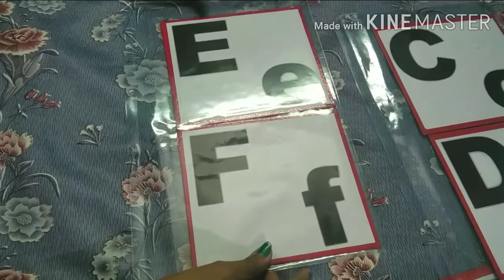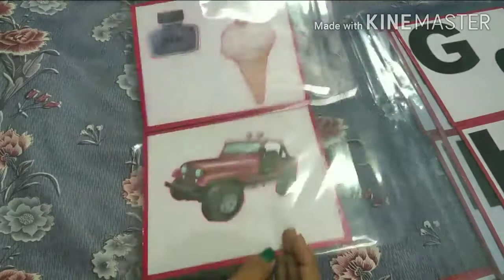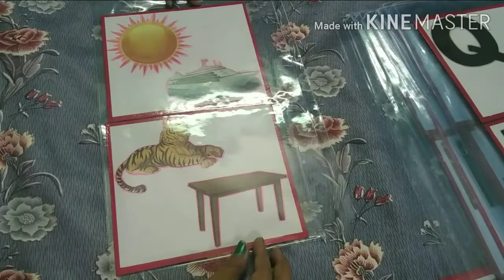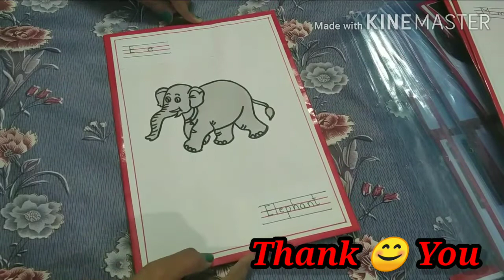Alphabet Flash Card, अल्फाबेट फ्लैश कार्ड बच्चों के लिए, How to make alphabet flash card for kids.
In this video I am going to show flash card picture which I had made with the study material which was not in use.